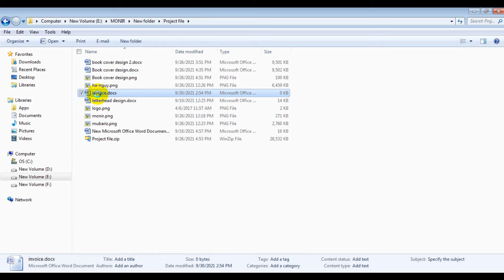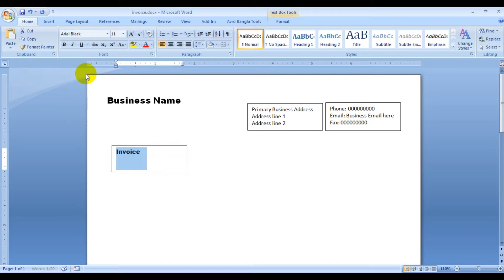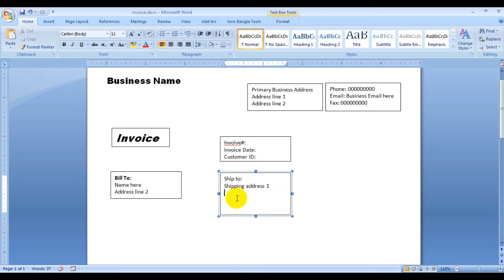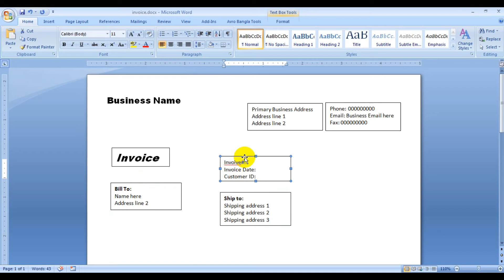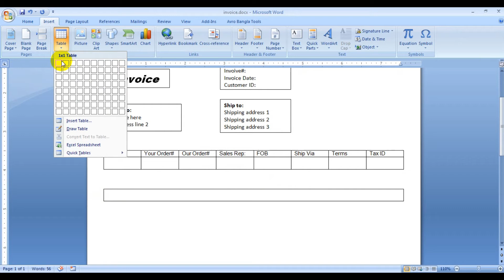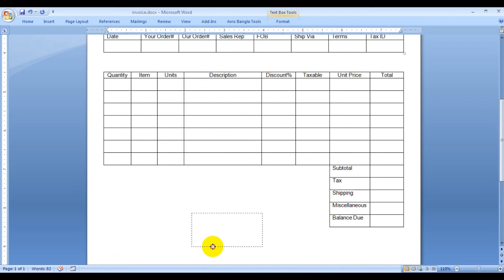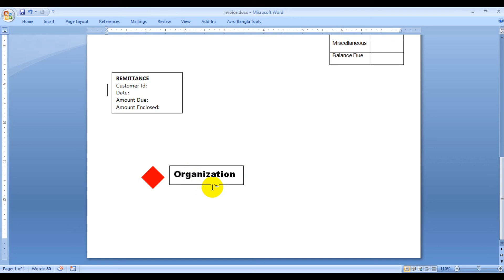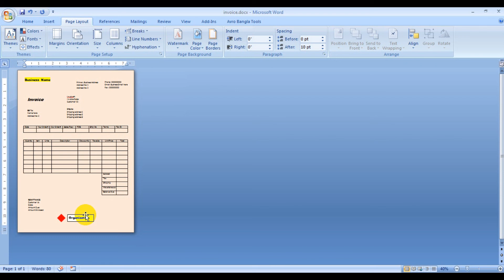Invoice Design in MS word Tutorial | How to create Invoice | How to Make Cash Memo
In this video, you will learn how to make an invoice for your company, client, or any marketplace. I hope This tutorial is very helpful for you.
Design your own official invoice for any type of business by customizing our free and printable invoice templates.
Downloadable free invoice templates
We spent quite a bit of time reviewing various templates online and offline. In the end, we selected three of our favorites. All three are quite general, so if you’re looking for something more specific scroll further down to see our list for specific invoice types.

Click on one of the templates shown below or scroll further down and select a file format you’d like to use.